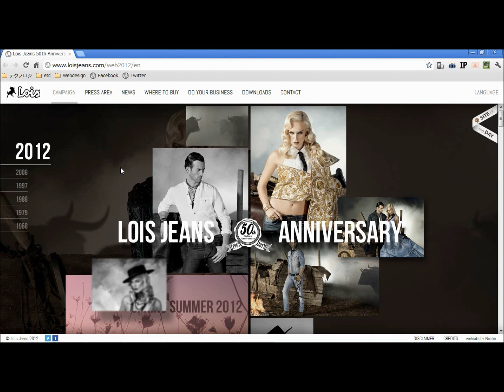Lois Jeans 50th Anniversary | Spring Summer 2012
パララックスを使ったスクロールで見せる手のWebデザイン。
各時代ごとにビジュアルを見せるgalleryですね。
意外と味があって、みてしまいますな。